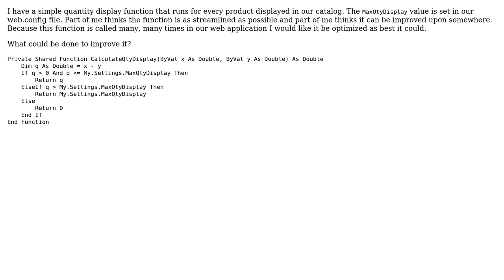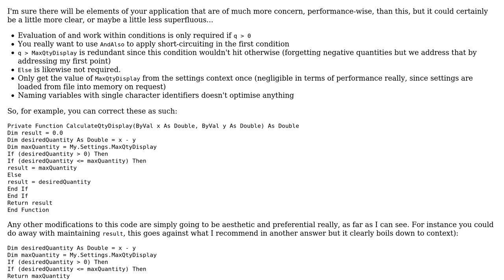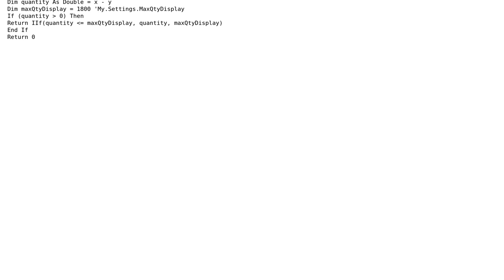Code Review: Display catalog product quantity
With thanks & praise to God, and with thanks to the many people who have made this project possible! | Content (except music & images) licensed under CC BY-SA | Music | Images & others | With thanks to user NinjaBomb user Jamal user Grant Thomas and the Stack Exchange Network Trademarks are property of their respective owners. You are responsible for your own actions.